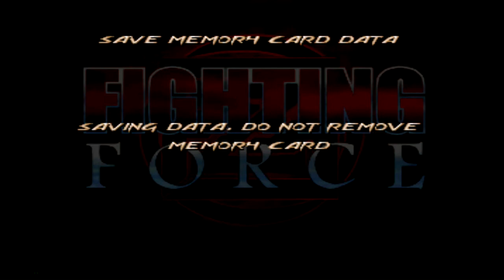Let's Play Fighting Force Part 1 {Mace}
A beat 'em up made for the PS1 by Eidos. Originally intended to be another Streets of Rage title,but ended up becoming it's own thing. Not the best game in the world or anything,but I like it. My version of the game rarely plays music for some reason. I'll be playing the game as all 4 characters for this run,starting with Mace. Mace is pretty similar to Hawk,they're both well balanced characters. Mace has good kick attacks and her grab+ throw attack is very useful. The more stuff you break in a stage,the more bonus points you get,which go towards continues. Starting up the first stage,then fighting our way through the Zeng Corporation Building to Zeng's Office. The ladies with claws you face in his office can be quite tough,so don't take them lightly.